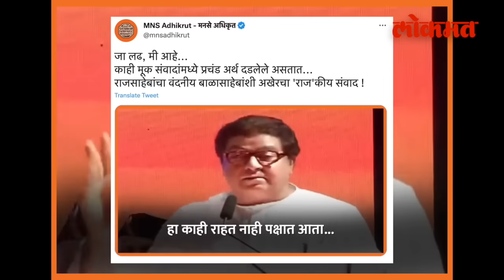बाळासाहेब ठाकरेंच्या जयंतीला राज ठाकरेंचा तो व्हिडिओ चर्चेत Raj thackeray | Balasaheb Thackeray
Raj thackeray viral Video What Balasaheb Thackeray told to Raj thackeray? एकनाथ शिंदे यांच्या बंडानंतर शिवसेनेत उभी फूट पडली. पक्षचिन्ह आणि नाव तात्पुरते गोठवले गेले. यासर्व पार्श्वभूमीवर बाळासाहेब ठाकरे यांची जयंती साजरी होते आहे. शिंदे आणि ठाकरे गट यानिमित्ताने शक्तिप्रदर्शन करत आहेत. पण यासर्व गदारोळात मनसे प्रमुख राज ठाकरे यांचा एक व्हिडिओ आता पुन्हा चर्चेत आला आहे. मनसेने आपल्या अधिकृत ट्विटर हँडलवरुन हा व्हिडिओ ट्विट केला आहे. (Sachin VO) Balasaheb Thackeray birth anniversary